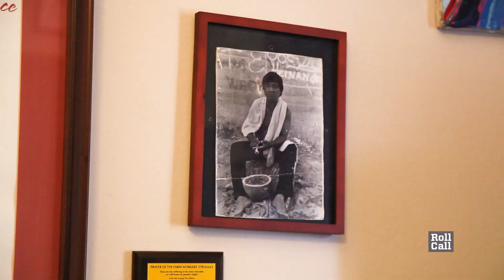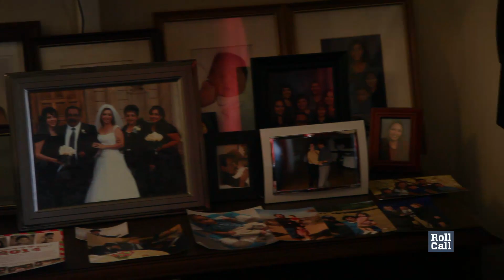‘My wife is worried I’ll end up on the ‘Hoarders’ show’: Grijalva’s art-filled Arizona cocoon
“When one doesn’t have the talent, one appreciates it,” Rep. Raúl M. Grijalva said of his love of art and photography. The walls of his Longworth office are adorned with dozens of paintings, photos and masks representing various cultures and icons in Arizona’s 3rd District.

“One of things I didn’t want this office to be is sterile,” the chairman of the House Natural Resources Committee told Roll Call during a tour of his workspace. “People are comfortable here.”